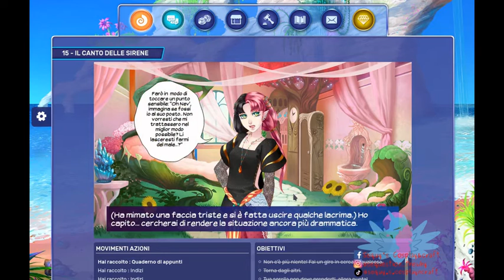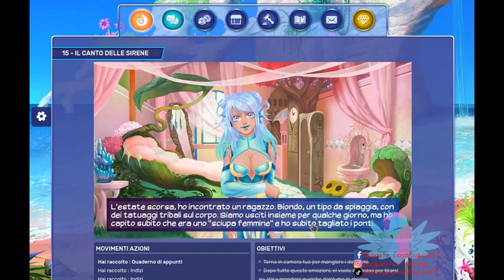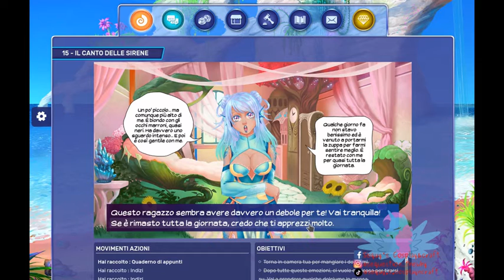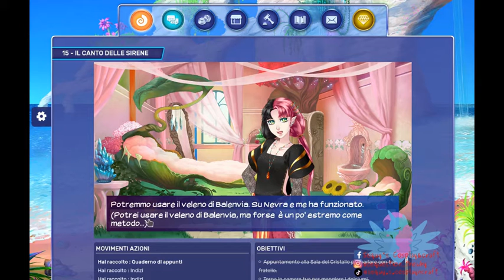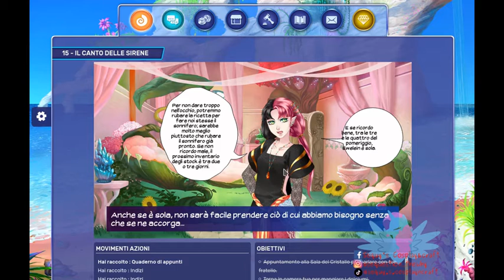La triste storia di Aleya...-Eldarya ITA⁄NEVRA [Ep.15.3]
La storia di Aleya è commovente, non mi aspettavo nulla del genere ;_;